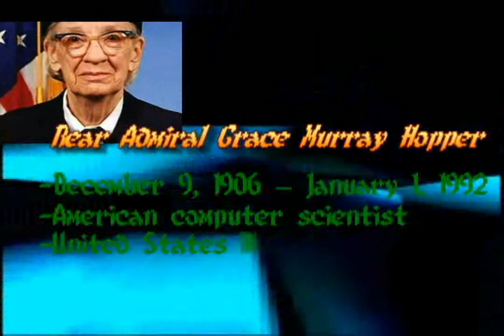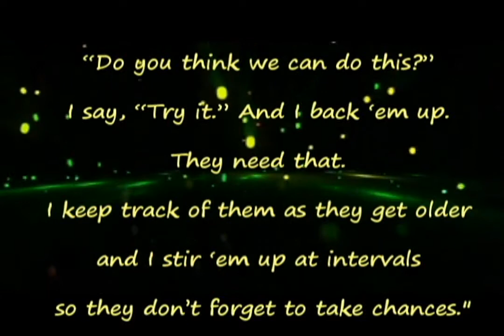Grace Murray Hopper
Created by: Kimberly Xergloren S. Cudal / Operating System Project / Computer Engineering / Universidad de Zamboanga / Philippines